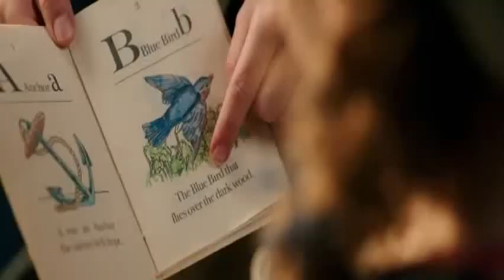Fatin ,Speechless BEAUTY AND THE BEAST Trailer + OST - Fatin ft.Christian Bautista - Hands To Heaven